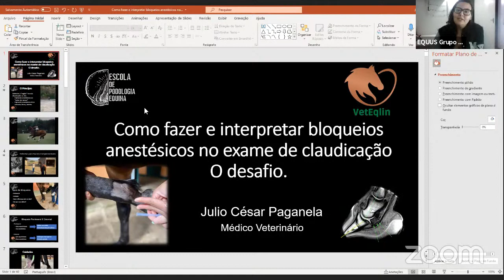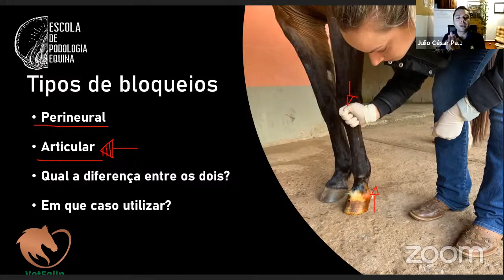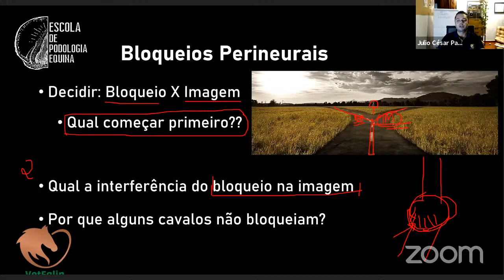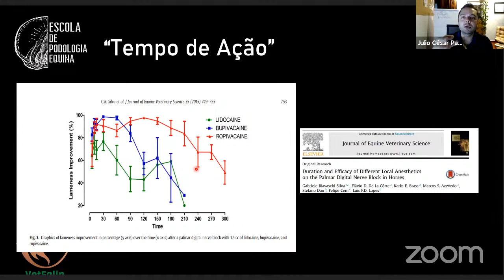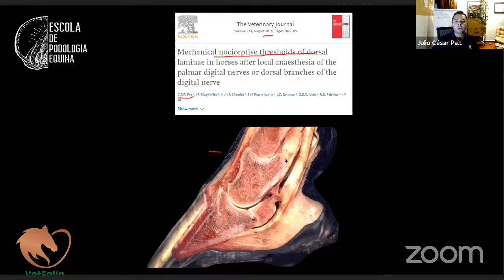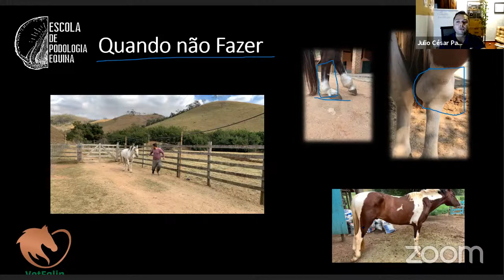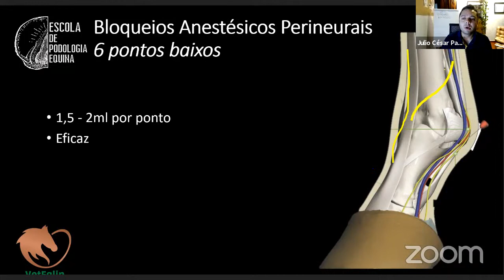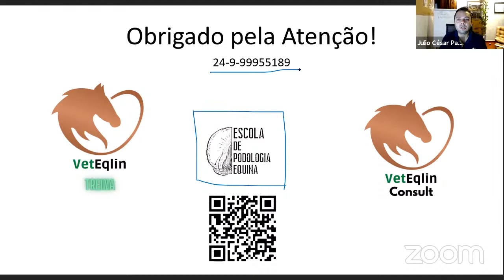Aplicação e realização de bloqueios anestésicos na ortopedia equina - M.V. Júlio César Paganela